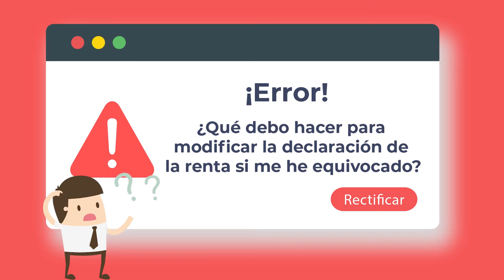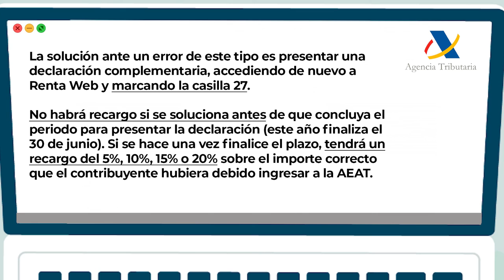¿Qué debo hacer para modificar la declaración de la renta si me he equivocado?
Hay dos formas de actuar, dependiendo de si el declarante ha salido beneficiado por el error o se ha visto perjudicado